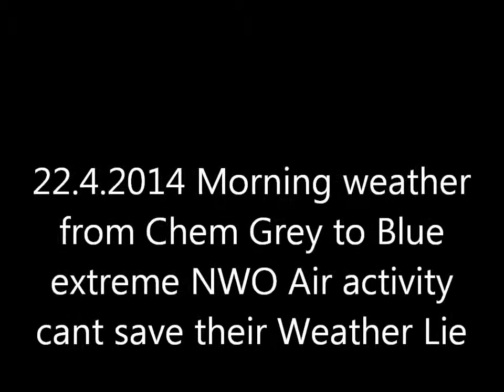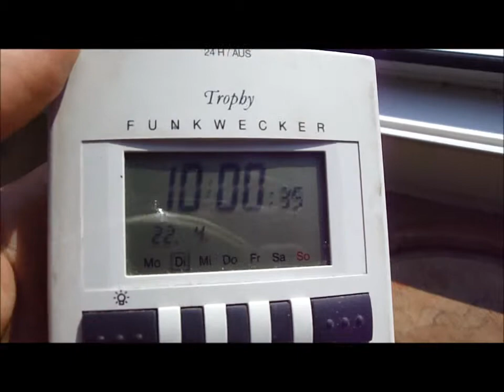22.4.2014 from Chem Grey to Blue Sky NWO Chopper Lowpass Fluglärm Voerde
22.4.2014,  Chem, Grey, Blue Sky, blue, Chopper, Lowpass, Fluglärm, Voerde,